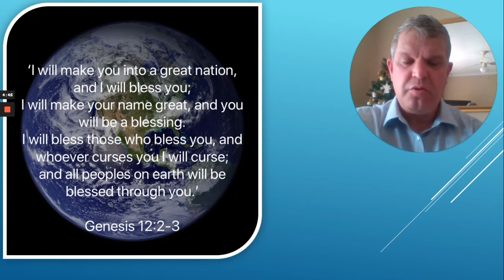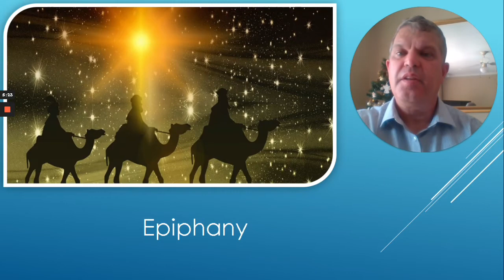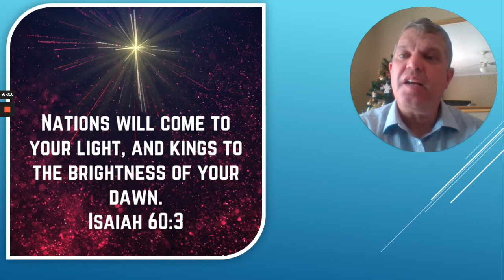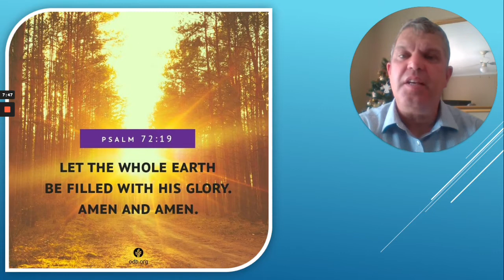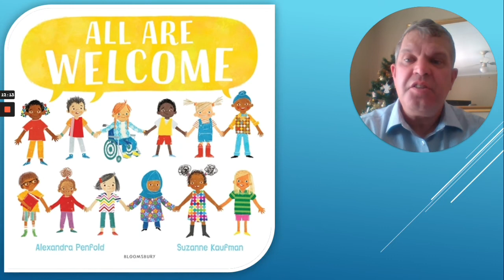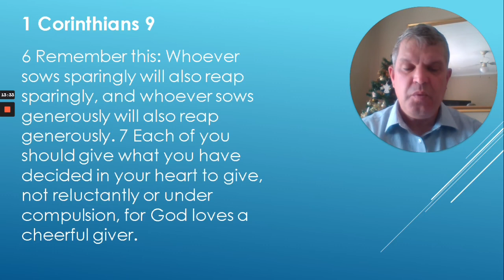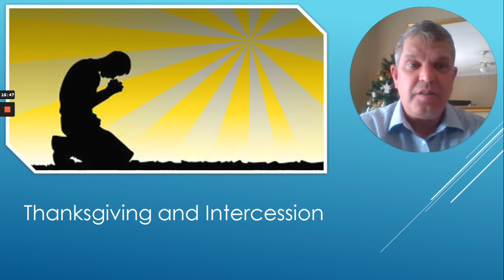3rd Jan 2021 St Stephens - Gentile Pig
St Stephen's Presbyterian is situated in Rosettenville in the South of Johannesburg